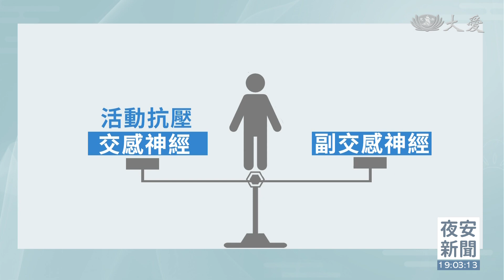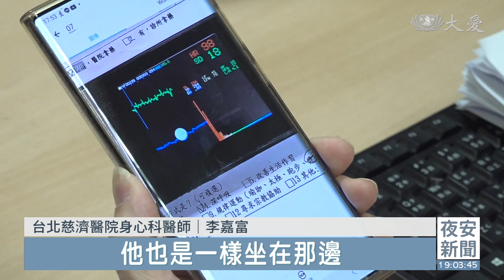台北慈院｜老是睡不好 調好自律神經這樣做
世界睡眠日，來探討如何睡一個好覺！夜深人靜，你是否因為失眠，在時間的流逝中反覆煎熬？過去調查，台灣每十個人至少就有一人失眠，安眠藥濫用情況與日俱增，每年有高達3億2千7百萬粒安眠藥被國人吞下肚，相當於中山高速公路的總長！身心科醫生警告，失眠除了睡眠呼吸中止症，自律神經失調也常被人忽略，因為人的身體會老化，自律神經也是一樣，睡不好有時是老化的表現，若是一味依賴安眠藥，沒有對症下藥，失眠問題可能越來越嚴重。

眾人皆睡我獨醒！林淑芬一到夜晚就身陷失眠地獄，好幾次她都冒出輕生念頭。

失眠患者 林淑芬：「我家住五樓，曾經想說從五樓這樣給它跳下去，很難過很難過，難過到不能吃也不能睡。」

根據台灣睡眠醫學學會2019年調查，全台慢性失眠症盛行率為10.7％，也就是每10人當中就有1人為失眠所苦。

台北慈濟醫院身心科醫師 李嘉富：「我們這個自律神經的功能，調控的功能，會因為我們隨著年齡的增加，它調控的能力會越來越衰弱。」

自律神經中的交感神經掌管抗壓，副交感神經主導放鬆，一旦失調，夜晚交感神經活性異常升高，於是「我很累，但我睡不著」，就是這種感覺。

台北慈濟醫院身心科醫師 李嘉富：「自律神經的系統裡面，那交感神經就像油門，副交感神經就像煞車。」

醫學上，心率變異檢查能把自律神經具體化，圓球上白色代表交感神經活性，黑色代表副交感神經，健康者是各占一半的太極圖，但失眠患者，這顆球則是一片雪白。

台北慈濟醫院身心科醫師 李嘉富：「他也是一樣坐在那邊，安靜坐在那邊，可是他(失眠者)出現的太極圖是幾乎全白的，延續到晚上該睡覺的時候，他(失眠者)仍然在這樣的狀態下面，這時候他是不是精神還是非常地亢奮。」

然而睡不著又如何？醫生說，別小看睡眠債，會讓你的大腦越來越笨。

台北慈濟醫院身心科醫師 李嘉富：「在這個熟睡期的時候，我們大腦腦細胞它會它會縮小，腦脊髓液就會滲出去，滲出去到腦細胞之間去沖洗沖刷。」

睡眠可以讓腦脊髓液做到好的「洗腦效果」，腦子洗不乾淨，那麼阿茲海默症恐怕就會找上你。

台北慈濟醫院身心科醫師 李嘉富：「那結果我們現在很多人都喜歡熬夜不睡覺，那些毒蛋白(β類澱粉蛋白)就沒有辦法被清洗掉，就會對腦神經細胞造成損傷。」

睡得好百病解，睡不好百病纏，但完全依賴藥物，也不是長久之計。

台北慈濟醫院身心科醫師 李嘉富：「真正以藥物直接要改變自律神經的倒不多，反而大部分的藥物對自律神經是比較負面的影響，真正讓自律神經活性比較好一點的，其實是運動。」

所以說，我們不能阻止自律神經衰老，但要抗失眠，生活絕對不能偷懶。

王以謙 謝啟泉 台北報導